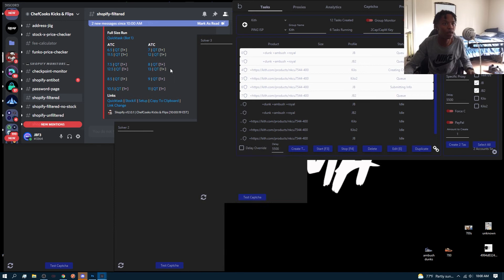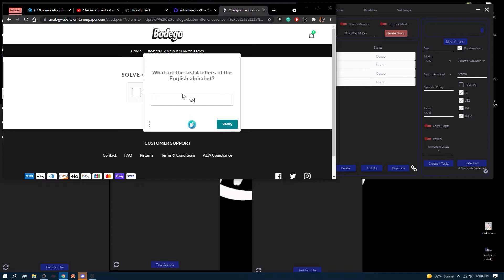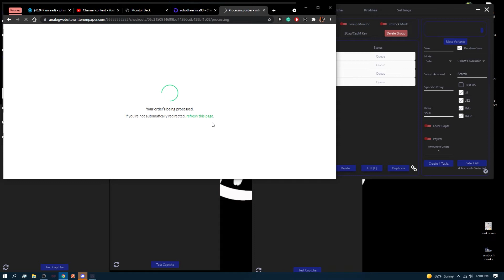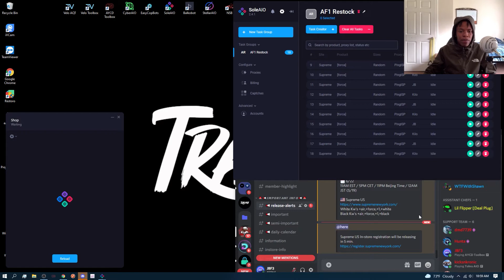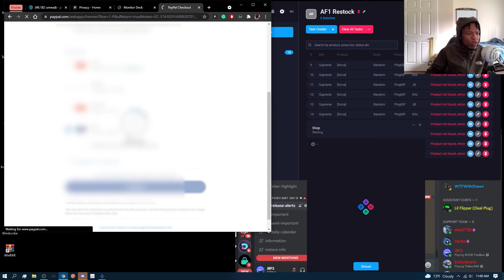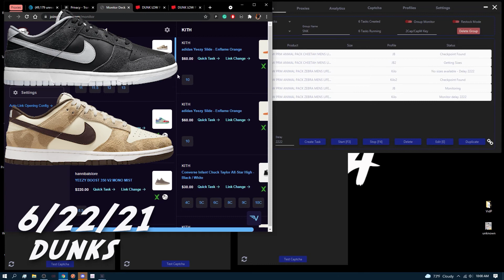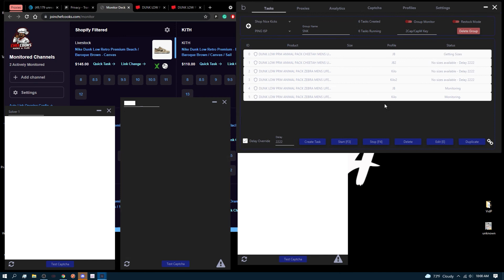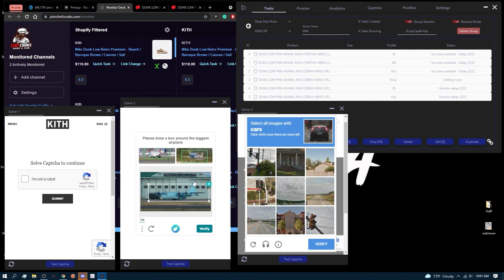Yeezy 350 Mono Ice, Yeezy Slide, Supreme AF1 Restock, & More Live Cop!| Road To $5K | SoleAIO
Ep.13
Had the BEST WEEK OF MY BOTTING CAREER
SOLE IS EATING!

Code “JBF3” for 15%off

Reference Code: “JBF3”